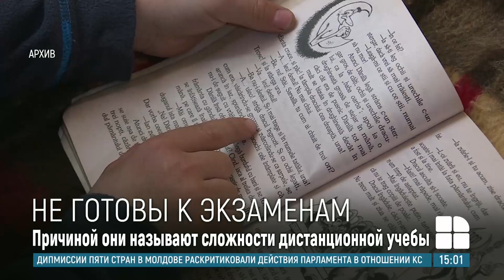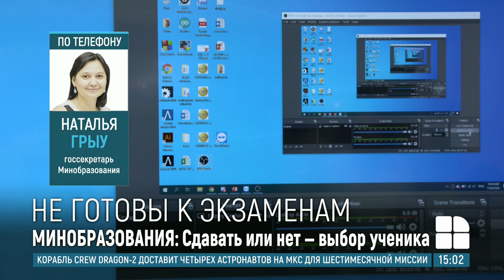Выпускники лицеев не готовы сдавать экзамены по бакалавру и требуют их отмены